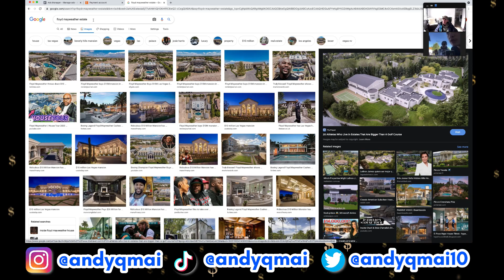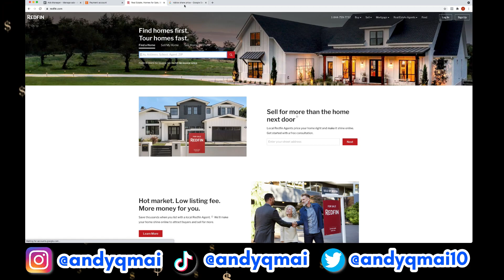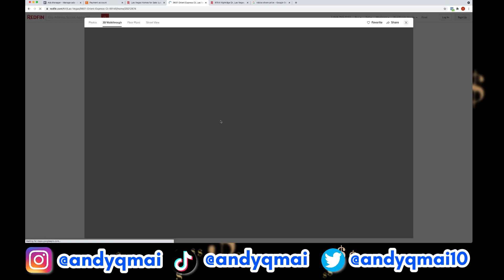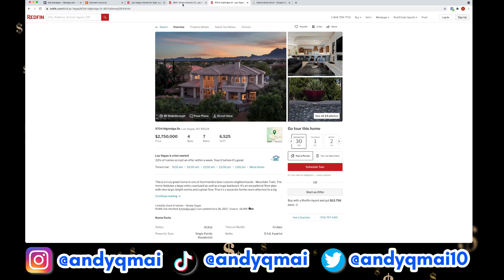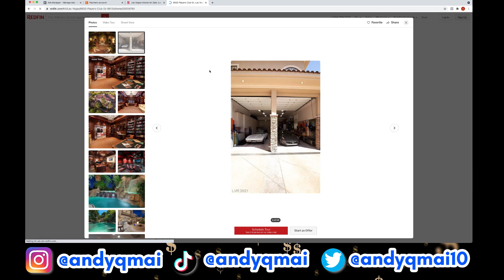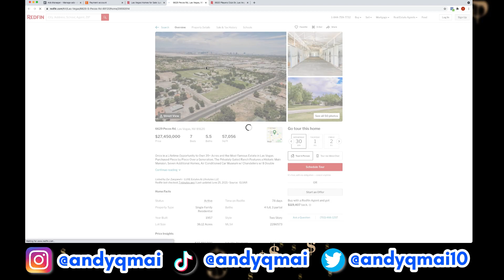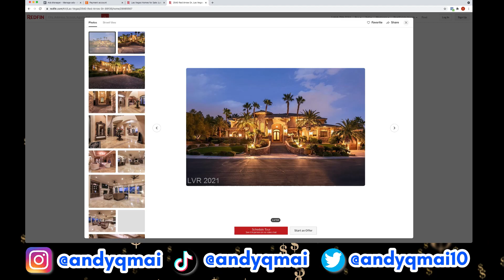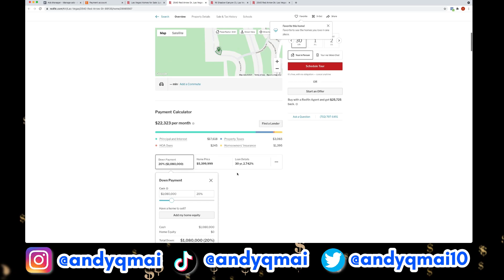House Designs and Real Estate | Reaction Video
House Designs for Mansions are really cool, to be honest. I mean you can see celebrities like Adam Levine, or professional Djs like ZEDD, showing off their cool and state-of-the-art Mansions with full digital capabilities.

I mean just the idea of modern houses nowadays is so fascinating, that when you search the web, or when you ask for a design from an Architect or an Engineer, it would really make your jaw drop!

So in this video, I made a call with one of my mentors in America, whom I was living with for 8 months for mentorship, and he shared with me this thing called "Mansion Life". Join us as we find out the newest 2021 House Designs for Mansions and Real Estate!

Answering ALL Questions, Mentorship Requests, Video Requests, Help
- @andyqmai (instagram)